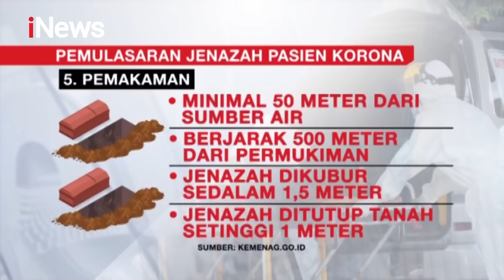Telah Sesuai Prosedur, Warga Tidak Boleh Tolak Pemakaman Jenazah Pasien Korona - Breaking iNews 2/4